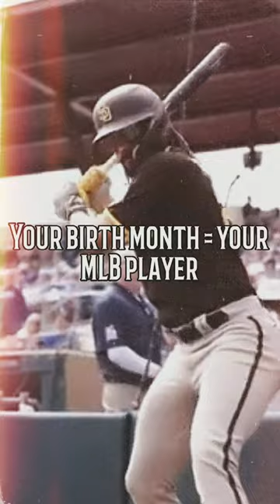Your birth month = your MLB player part 1